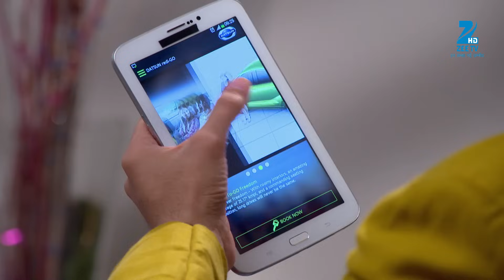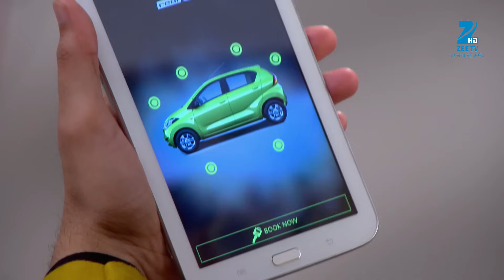किसने की कोशिश Yuvraj और Twinkle की image ख़राब करने की? | Tashan E Ishq | Episode 264 | Zee TV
Yuvi threatens to kill himself if Twinkle does not have her food and Twinkle is forced to listen to Yuvi. While Yuvi expresses his love and feelings for Twinkle, Twinkle maintains that she cannot get over Kunj as yet. Later, Yuvi plans on buying a gift for Twinkle and he decides to purchase a car for her. Later they reach home where they discuss about the loss they have incurred due to a theft in the house. Twinkle and Yuvi, however, believe that their contract with Rocky will help them make good profits. Later at the function, Rocky is not happy to see Yuvi and Twinkle together. He mixes a mixture into the water meant for the guests so that he can blame Twinkle and Yuvi for ruining his function.